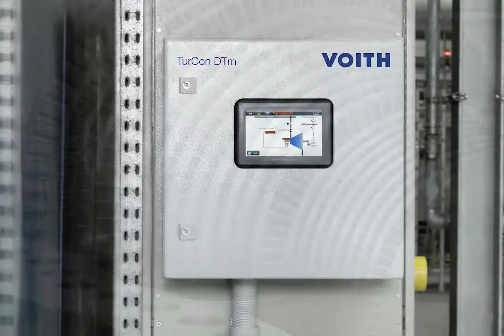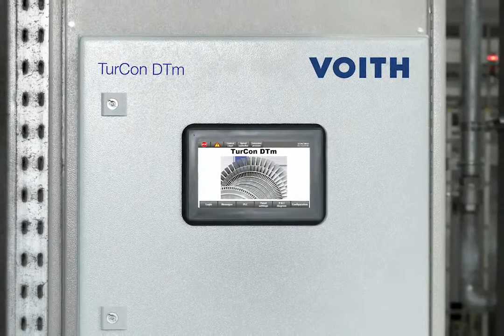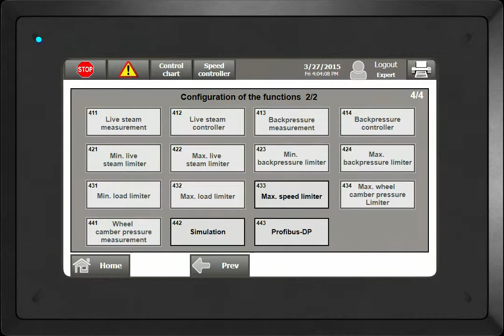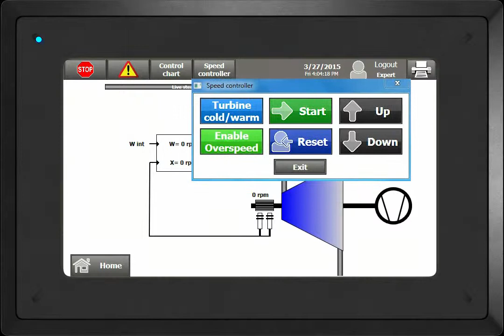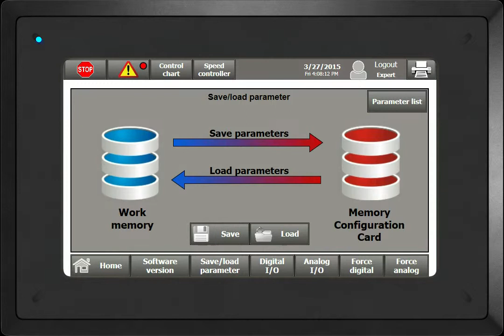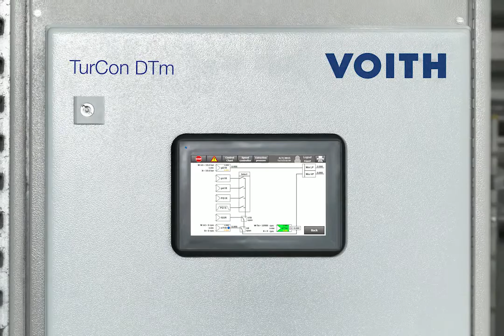Voith TurCon DTm Steam Turbine Controller: Digital Control for Steam Turbines (EN)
The TurCon DTm is a configurable digital controller, which can be used on a wide range of industrial steam turbines. The controller is pre-engineered with standard software. The software is based on proven, reliable algorithms for turbomachinery controls.